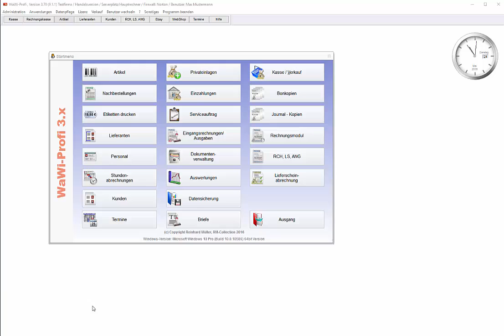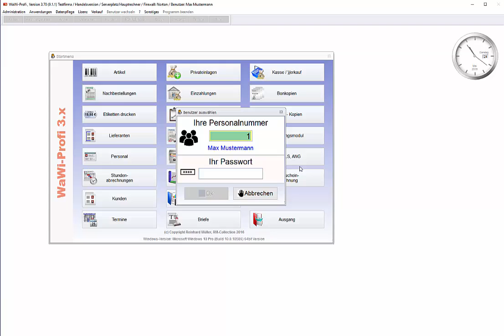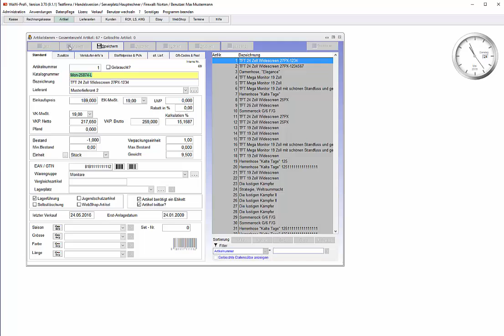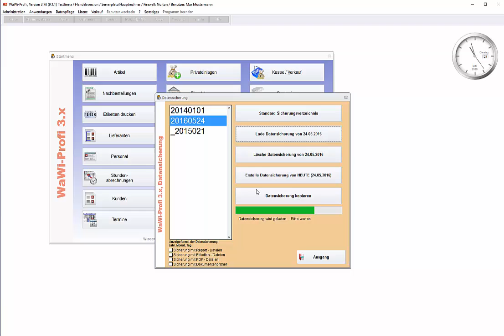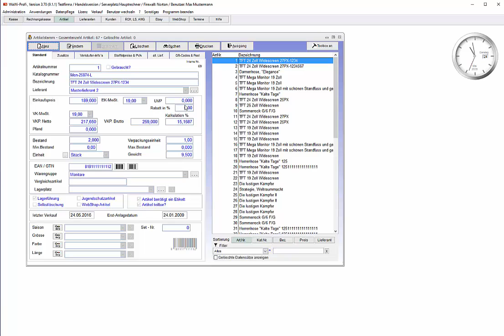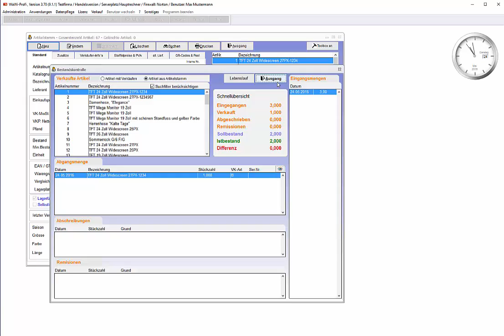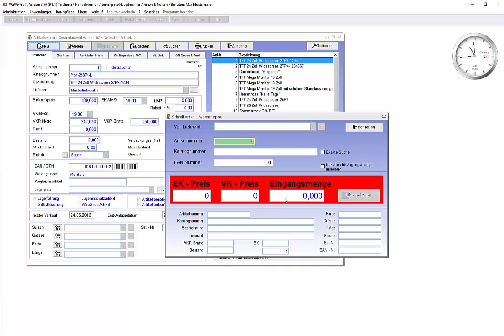WaWi-Profi 3.x, Artikelstamm, Wareneingang bei Bestand kleiner 0